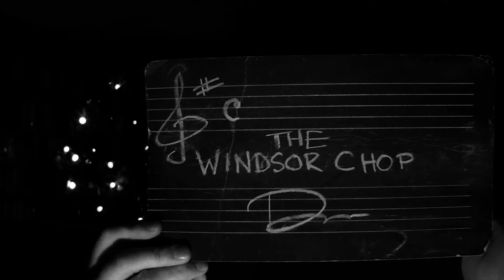The Windsor Chop - David Krejci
I know a place with pig patrol hiding swine without parole
To find it, go to heaven and dig a deep hole

It's an Upton Sinclair Lewis town. A Jungle on Main Street with many a frown.
Where they put good people down

Can't tell some people from apig. Pile them tight in a metal rig.
Raise your cross and dance a jig.

One will grunt at the country club   99 at the Tiki Pub
Therein dies the run

There's a fire in Austin
Made of one part Jesus, two part gin
Somebody shot RinTinTin
And there's never any next of kin

They eat our neighbors with a plastic fork.
Drink our wine. Eat the cork.
Sometimes for fun they shoot the stork.

Let's juxtapose what's your's and mine
One more time: pigs and swine
Do you prefer to hunt or dine?

How can I love what I hate? I can't seem to separate church and state.
Things don't come to those who wait.

So pack your meat in a stolen car. Borrow some warmth from the Northern Star.
I'll hide my soul in a cookie jar.